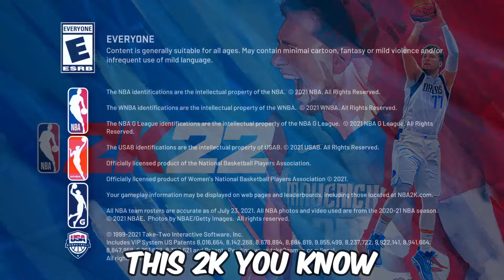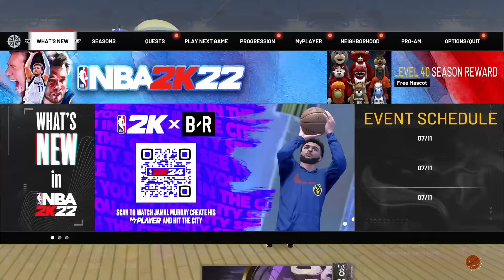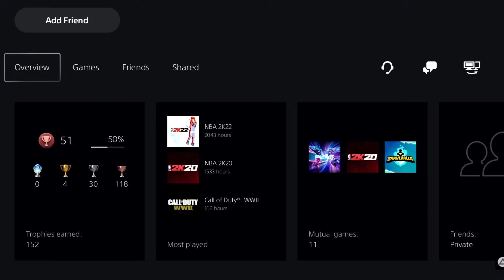NOT A SINGLE SOUL came to NBA 2K22’s last day… (SERVERS SHUT OFF)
Me